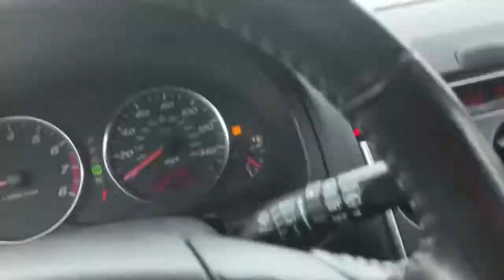SNOWDRIFTING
Short vlog of my friends and I having a little fun in the fresh snow!